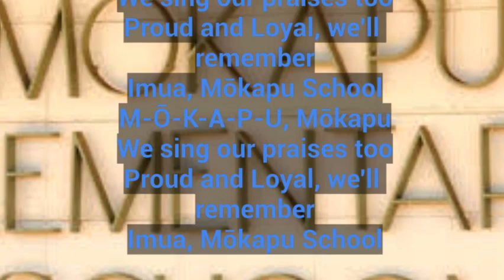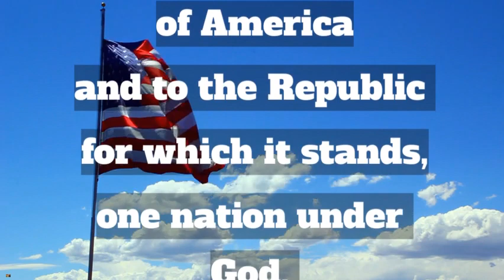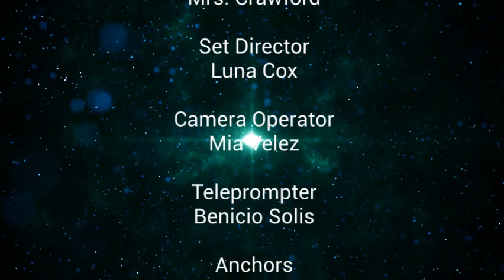Wednesday, August 3rd, 2022